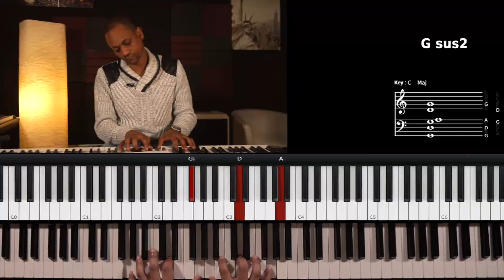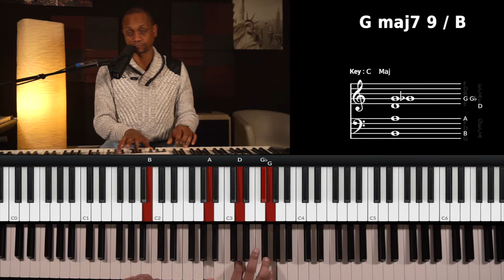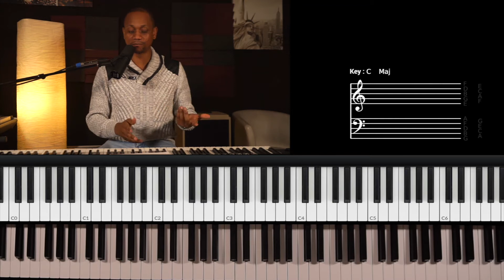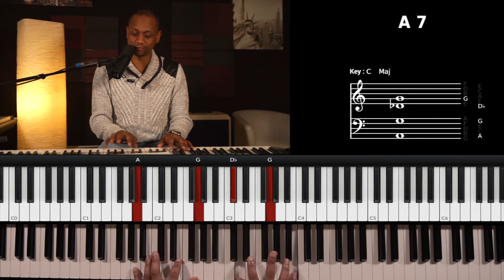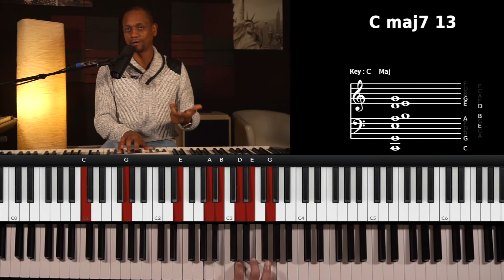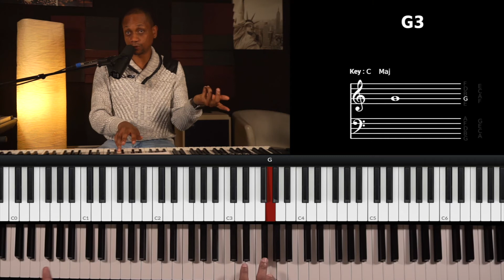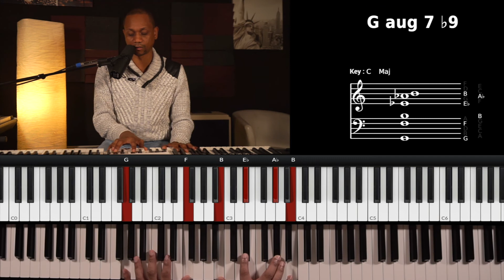Défi relevé! Faire sonner Gospel "Au pied de ton trône éternel"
Prêt à progresser ? Jouer tes premiers chants, être plus fluide ou développer des accords riches ? Découvre le GUIDE DU PIANISTE GOSPEL, entièrement gratuit et personnalisé pour toi ! 🎹✨

🔥 Comment ça fonctionne ? :

1️⃣ Réponds à quelques questions rapides pour évaluer ton niveau.

2️⃣ Obtiens une vidéo de formation sur mesure adaptée à ton niveau.

Clique ci-dessous pour obtenir ton guide personnalisé maintenant ! 👇🏾 🎁